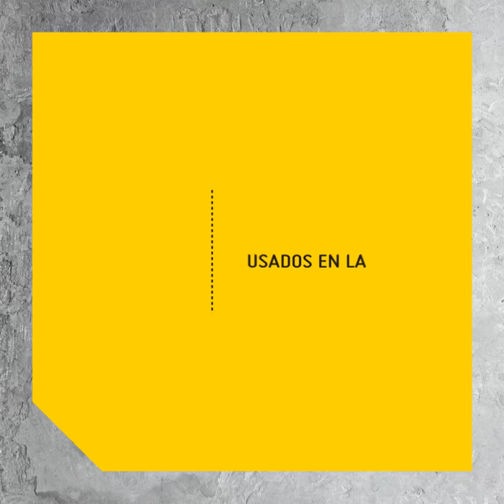Tipos de cemento: aprenda a diferenciar las diferentes clases de cemento | Constructor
En Constructor nos preocupamos por usted, por eso le contamos todo sobre los diferentes tipos de cemento y sus características, lo asesoramos en su proceso constructivo.

Contáctese ahora:
Línea Constructor - Compre desde su obra #689